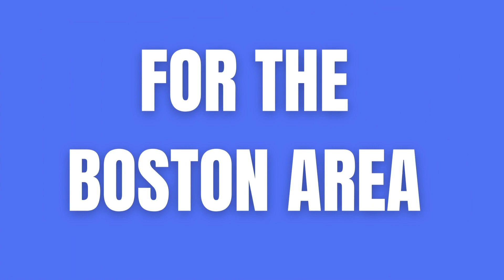WHY YOU NEED A BUYERS AGENT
Why you need a buyer's agent will explain all the things an agent will do for you besides the paperwork and it includes keeping you on track with deadlines and looking out for your best interest, not the seller's interests. More info about how we are paid in my next video.

WOULD YOU LIKE TO GET STARTED MAKING A PLAN?  Just email or text and we can set up a time to meet online. Tell me about what you are looking for and how to start.
WOULD YOU LIKE TO BOOK A 15 MINUTE ZOOM CALL?
OR
BE MY FRIEND ON FACEBOOK! If you still use FaceBook or try Instagram, I am there too.

Communicate with me while you search by siging up for a private search engine. See sold, in contract, and just listed in real time. Save your favorites in real time. Call for details.

Karen O'Brien-Broker Associate at Stuart St James Real Estate. Serving Boston and the surrounding suburbs. Karen is a NATIVE Bostonian and spent 22 years in San Francisco. She relocated back to Boston in 2007. Boston has become an even greater, international city with fabulous restaurants, diversity, colleges, hi-tech, medical and finance headquarters. Plus places to enjoy in your free time such as parks, access to mountains and the OCEAN/LAKES/PONDS and just an all around world class city. "I love to help people relocate to this area. I have a native's point of view as well as a newcomer starting over. I would love to help you figure it all out." Enjoy the videos.